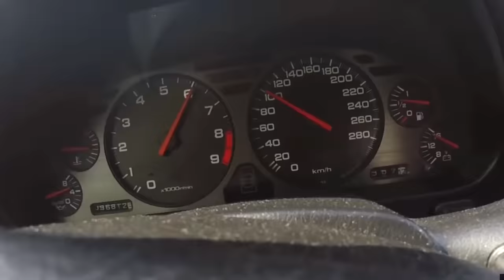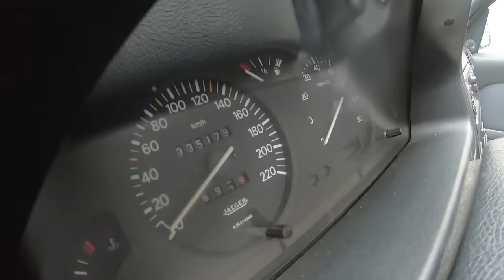Fui a Tomar Buscar o meu novo CARRO para o CANAL. E Visitamos a Sirgados Competição